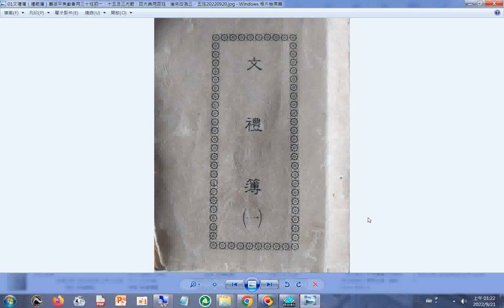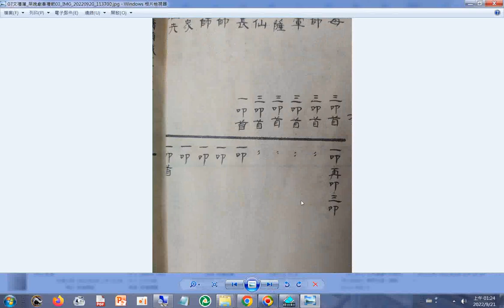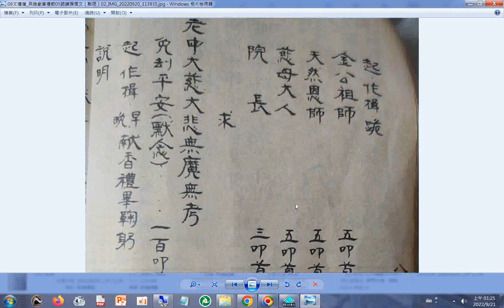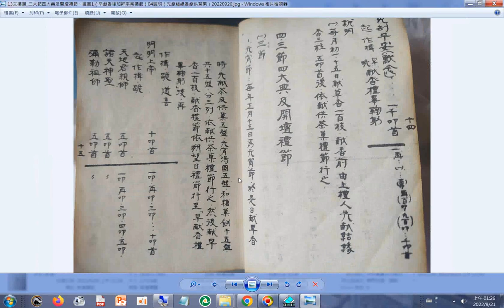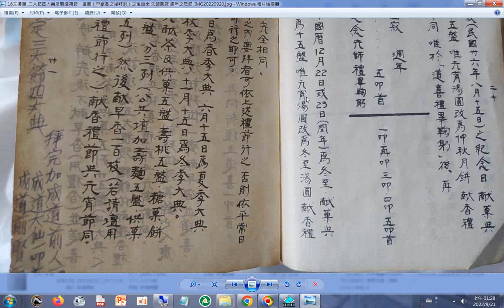文禮簿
閩南語讀經影片合輯